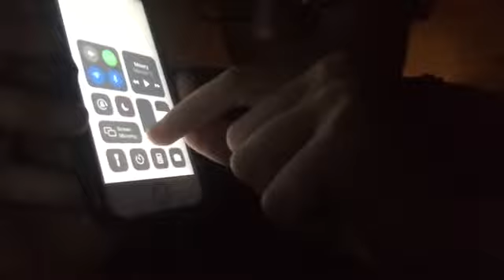Announcing the rest of the Coaster Plus Music 19 2019 Park Plans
The first months of 2019 has been awesome for Coaster Plus Music 19!!! In this video, you will find out the rest of my park plans for 2019!! Hope you all enjoy this!